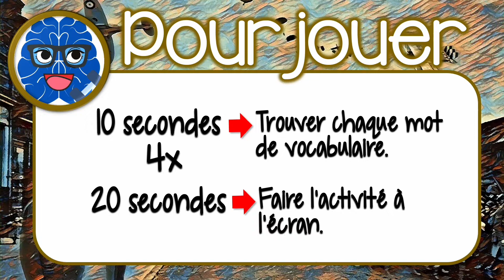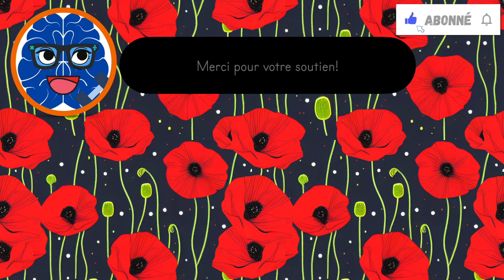PAUSE ACTIVE(APQ): CHERCHE ET TROUVE LE JOUR DU SOUVENIR - Brain Break(DPA):Remembrance Day Find It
POUR JOUER! C'EST GRATUIT! Imprimer la feuille pour jouer le jeu, suivez ce lien :